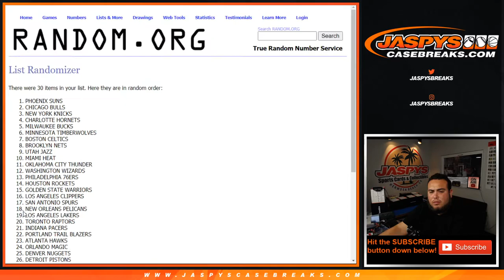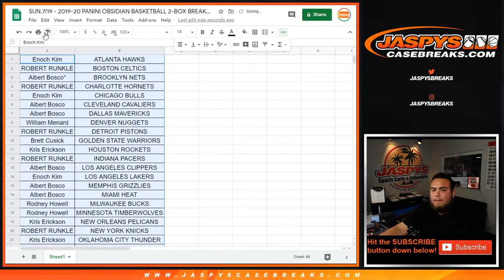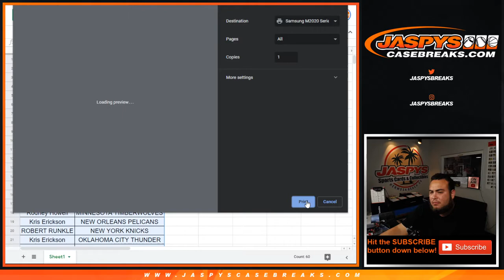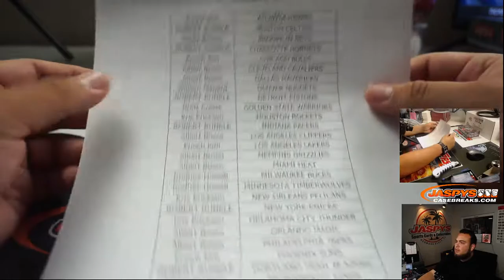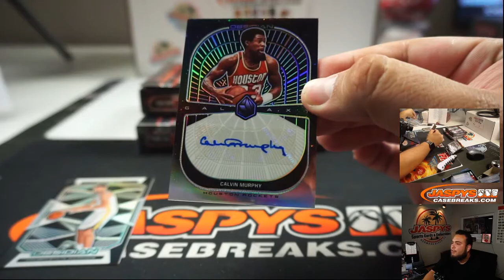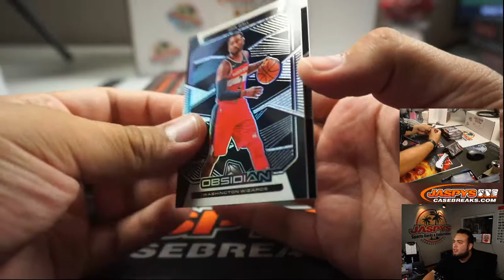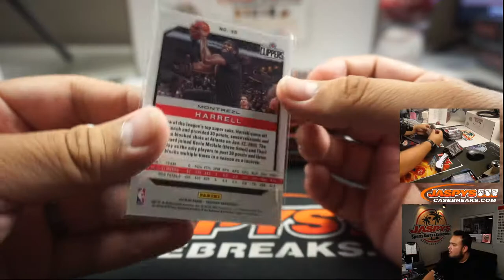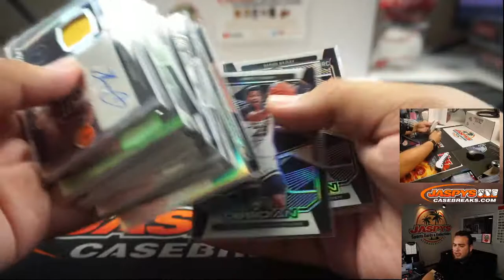SUN.7/19 - 2019-20 PANINI OBSIDIAN BASKETBALL 2-BOX BREAK #6 *2RT*